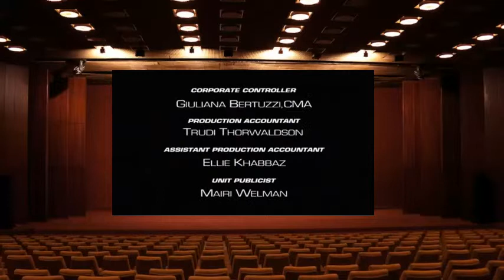Beast Wars Season 1 19 Call Of The Wild